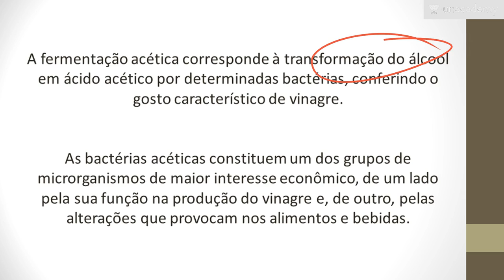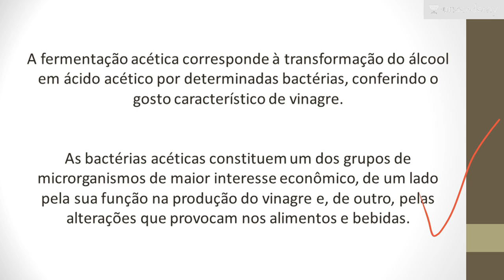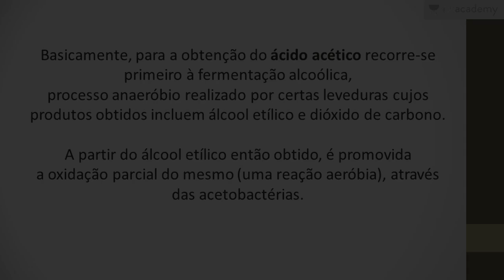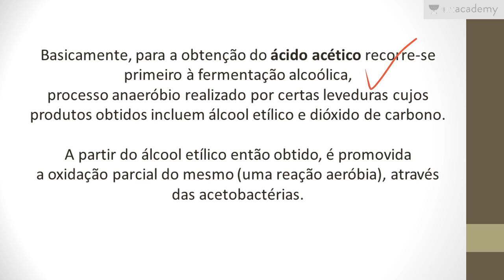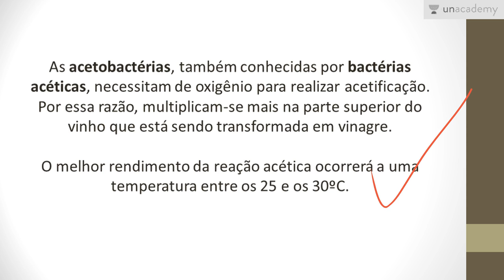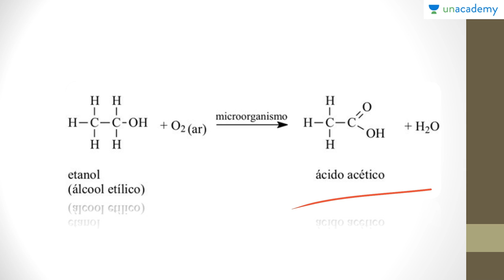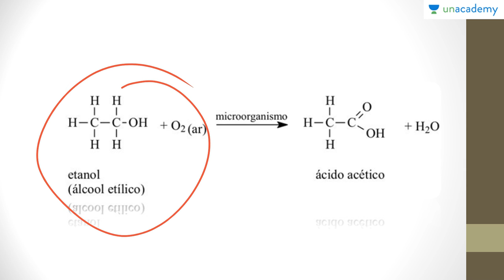Metabolismo Energético Voltado ao ENEM Aula 09 Respiração Anaeróbia 02 Fermentação Acética And